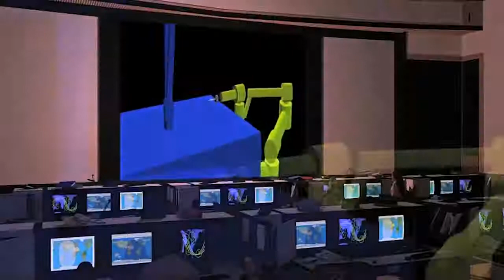Merlin Explose Robot Spatial Vie & Encelade